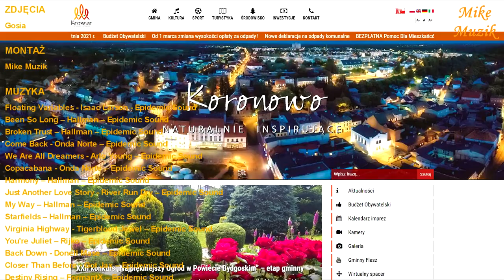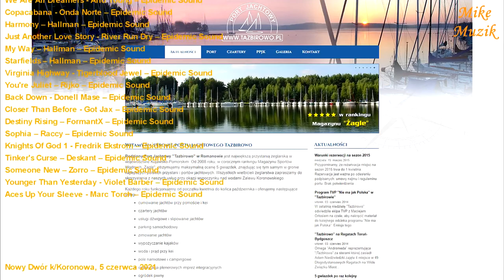KJ DERESZ - III Zawody Skokowe - Part 2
The second and last part about indoor jumping competitions under the title "III Competition Jumping im. Jadwigi Pasturczak ", which took place on June 5, 2021 at the Equestrian Club" DERESZ "in Nowy Dwór near Koronowo, province. Kuyavian-Pomeranian Voivodeship.
I present here the other three jumping competitions. Everyone with a higher degree of difficulty, determined according to the internal rules of KJ "DERESZ".
At the end of the movie, I present the "icing on the cake" aka "strawberry".
The film is longer than the previous one, but it is a tribute to the competitors and their families who did not come to the competition for various reasons.

Druga i ostatnia część opowiadająca o wewnętrznych zawodach skokowych pod tytułem „III Zawody Skokowe im. Jadwigi Pasturczak”, które odbyły się 5 czerwca 2021 roku w Klubie Jeździeckim „DERESZ” w Nowym Dworze koło Koronowa, woj. kujawsko-pomorskie.
Przedstawiam tu pozostałe trzy konkursy skoków. Każdy o wyższym stopniu trudności ustalonym według wewnętrznych zasad KJ „DERESZ”.
Pod koniec filmu prezentuję „wisienkę na torcie” vel „truskawkę”.
Film dłuższy od poprzedniego, ale jest to ukłon w stronę zawodników oraz ich rodzin, które na konkurs z różnych przyczyn nie przybyły.